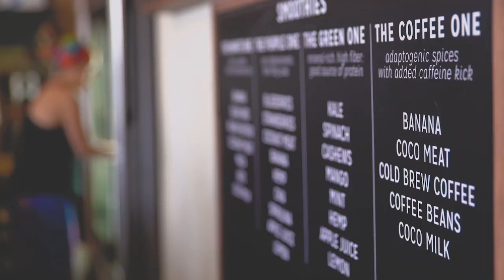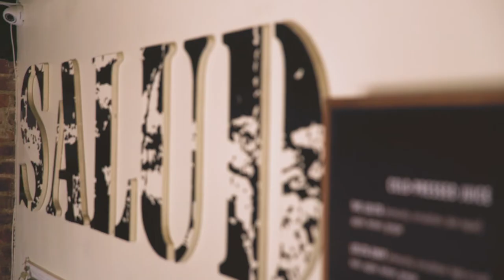Salud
A Long Beach local favorite juice bar tells the story of how they came to exist and why they continue to support communal health.